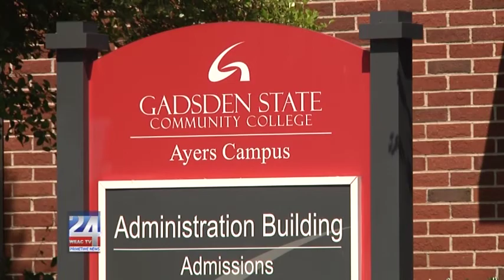Gadsden State Announces Plans to Return to Campus